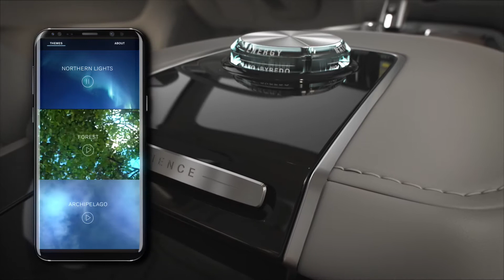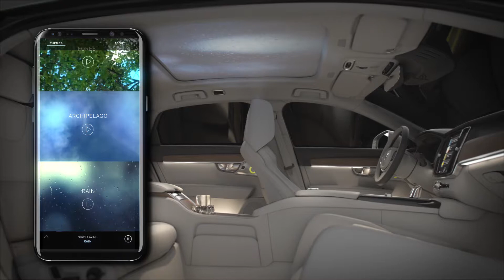Volvo S90 Ambience Concept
Volvo Cars, производитель автомобилей премиум-класса, представляет новую автомобильную концепцию S90 Ambience Concept. Впервые в истории индустрии компания предлагает заново взглянуть на философию роскоши в автомобиле через сенсорное восприятие, синхронизируя визуальные эффекты, звук и запах